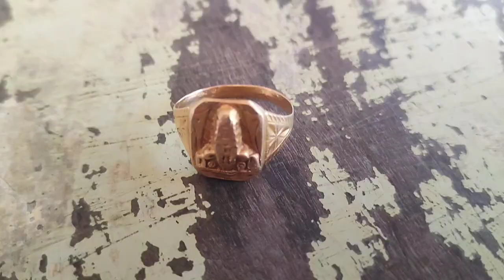28 September 2024 Today Gold Rate in India| బంగారం వెండి ధర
27 September 2024 Today Gold Rate in India| బంగారం వెండి ధర |Gold Rate Today